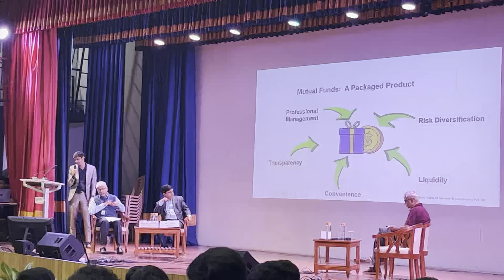FINANCE SYMPOSIUM✨| Christ University Kengeri Campus❤️